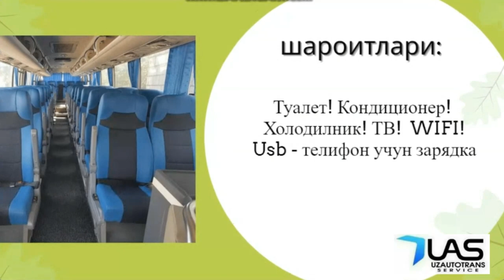Ташкент Новосибирск автобус Тошкент Новосибирск автобус - Tashkent Novosibirsk avtobus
Ташкент Новосибирск автобус. Тошкент Новосибирск автобус  - Toshkent Novosibirsk avtobus. Tashkent Novosibirsk avtobus

Автобус Новосибирскдан Тошкентгача‼️

Рейсларимиз хар жуфт кунлари соат 16:00 да
Автобус янги 2021 йил
Кондиционер бор
Телевизор бор
Туалети бор

Чипта нархи: 6500 руб
Адрес: м. Щелковская

Билет заказ килиш: @Toshkent_novosibirsk_Piter

🔹Ютуб канал: @toshkent-novosibirsk_avtobus

Автобус Ташкент Новосибирск с единовременной программой рейса

Выезд из Ташкента до Новосибирска очень просто !
- Автобусы Ташкент Новосибирск дает каждому Узбекистанцу возможность доехать до Новосибирска без проблем.
- На автобусе до Новосибирска ехать на много удобнее чем на легковом транспорте.
- Цена билета на автобусе до Новосибирска дешево и купить билет позволяет каждый.
- Выезжаем на автобусе Ташкент Новосибирск - каждый день!
- На дороге отвечаем полностью Из Ташкента до Новосибирска.
- Прямой рейс до Новосибирска из Ташкента на автобусе для Вас обеспечен.
- Мы Вам поможем и довезем Вас до Новосибирска на автобусе без проблем и за это мы отвечаем 100%.
- Доехать на автобусе до Новосибирска из Ташкента - только для Вас.

Будем рады увидеть Вас в нашем автобусе ( Ташкент - Новосибирск - Ташкент )

Тошкент Новосибирск автобус. Ташкент Новосибирск автобус  - Toshkent novosibirsk avtobus. Tashkent novosibirsk avtobus